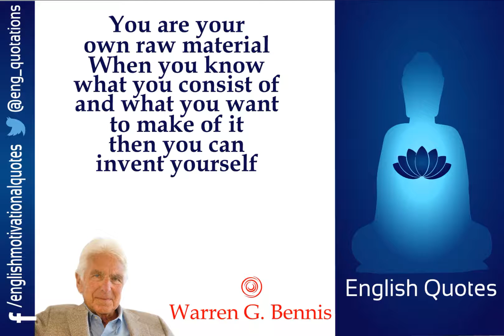English Motivational Quotes - Warren G. Bennis - Part 1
Warren Gamaliel Bennis (March 8, 1925 – July 31, 2014) was an American scholar, organizational consultant and author, widely regarded as a pioneer of the contemporary field of Leadership studies. Bennis was University Professor and Distinguished Professor of Business Administration and Founding Chairman of The Leadership Institute at the University of Southern California.
"His work at MIT in the 1960s on group behavior foreshadowed -- and helped bring about -- today's headlong plunge into less hierarchical, more democratic and adaptive institutions, private and public," management expert Tom Peters wrote in 1993 in the foreword to Bennis’ An Invented Life: Reflections on Leadership and Change.
Management expert James O'Toole, in a 2005 issue of Compass, published by Harvard University's John F. Kennedy School of Government, claimed that Bennis developed "an interest in a then-nonexistent field that he would ultimately make his own -- leadership -- with the publication of his 'Revisionist Theory of Leadership' in Harvard Business Review in 1961." O'Toole observed that Bennis challenged the prevailing wisdom by showing that humanistic; democratic-style leaders are better suited to dealing with the complexity and change that characterize the leadership environment.

Quotes in the video are as follows:

1) Leadership is the capacity to translate vision into reality.

2) The most dangerous leadership myth is that leaders are born

3) Trust is the emotional glue that binds followers and leaders together

4) Good leaders make people feel that they're at the very heart of things, not at the periphery

5) You are your own raw material. When you know what you consist of and what you want to make of it, then you can invent yourself